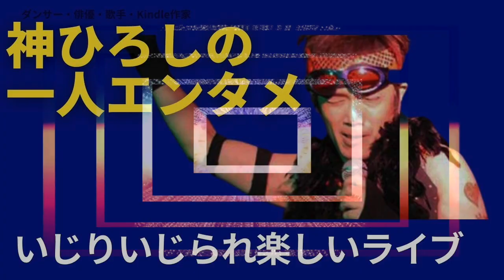神ひろし一人エンタメ・イントロ（Moden Times）